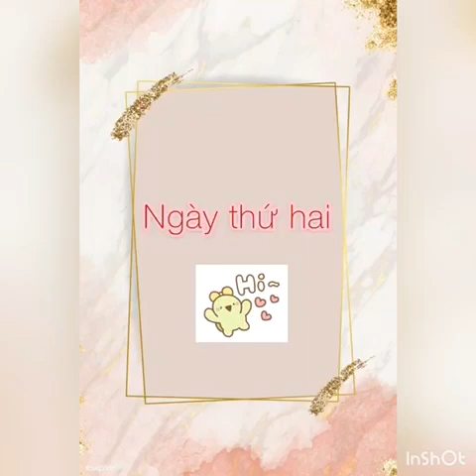NHÓM 3- STEM- LỚP 10 SỬ - 20 SU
Sau bao ngày chật vật các em i đã hoàn thành tốt mô hình tế bào của mình.